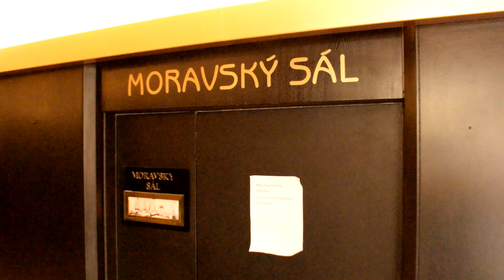Open House Brno | Grandhotel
Historický hotel v centru města se 150letou tradicí. Uskutečnilo se zde první kinematografické promítání ve východní Evropě, na které přijel i Edison.

Záměr postavit hotel vznikl v roce 1869. O rok později tady stál hotel Werner se sedmdesáti pokoji, který nesl jméno po svém zakladateli Josefu Wernerovi. V pozdější době převzal vedení hotelu jeho zeť, František Rytíř z Feldbingerů, který roku 1895 hotel Werner přejmenoval na Grand hotel. Do brněnské historie se zapsal i tím, že roku 1896 bylo v Maurském sále uspořádáno kinematografické představení a to jen sedm měsíců po prvním kinematografickém představení na světě. Grandhotel patří od svého založení k podnikům, které nabízejí vysoký standard poskytování služeb, o čemž svědčí i návštěvy významných osobností, jakým byl císař František Josef I., Thomas A. Edison, Michael Schumacher a mnoho dalších.